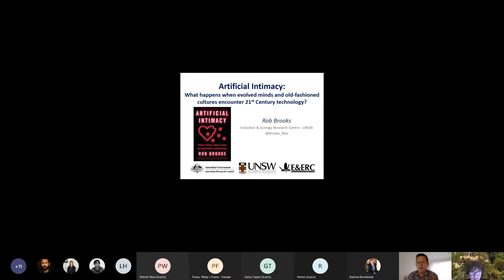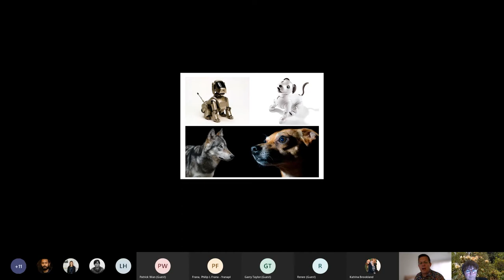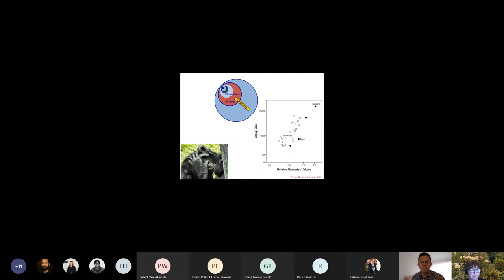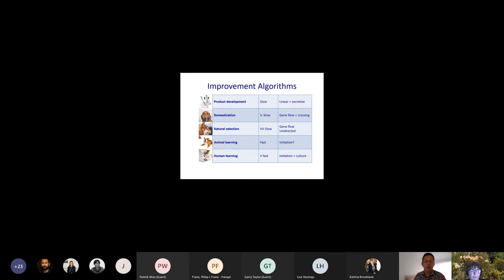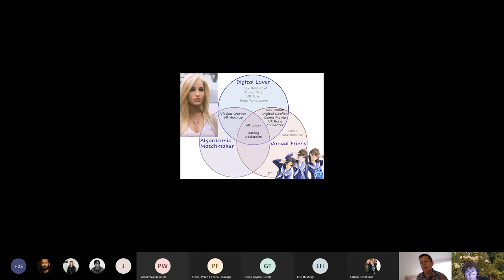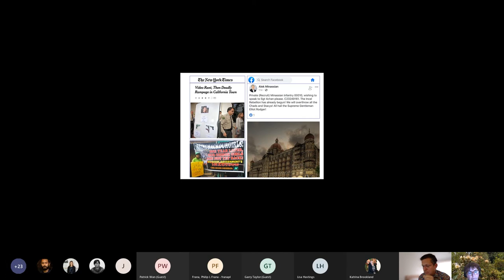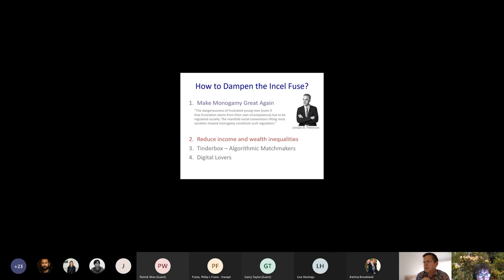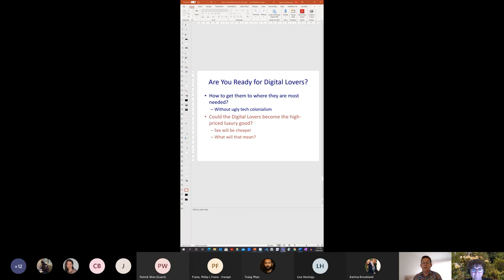Artificial Intimacy (presented by Scientia Professor Rob Brooks)